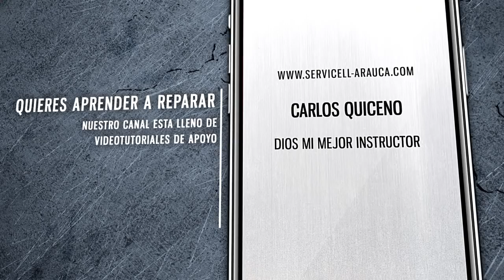REPARANDO DE MEMORIA, LA PRACTICA PUEDE LLEVARLOS A ESTO IPHONE 6 SIN LUZ